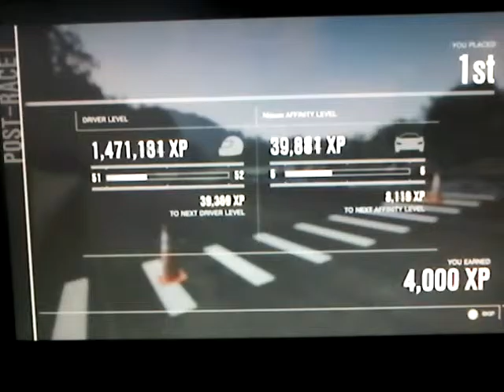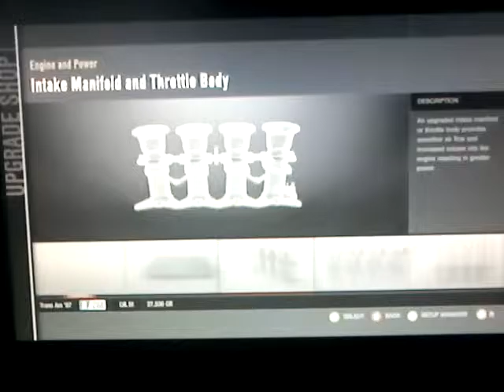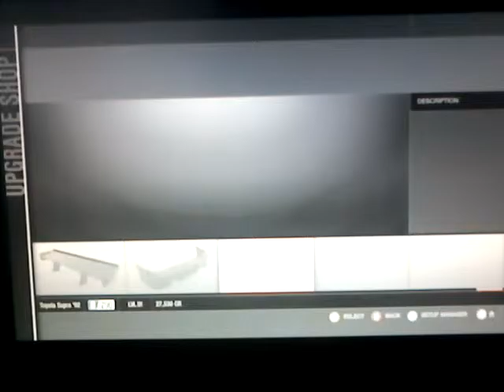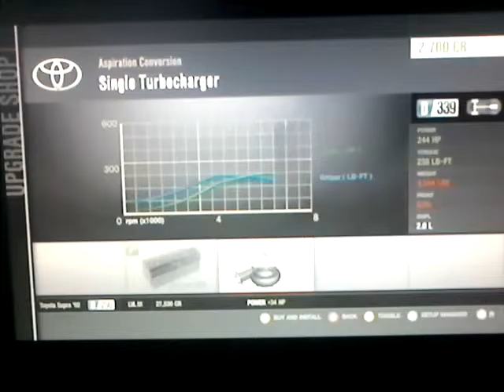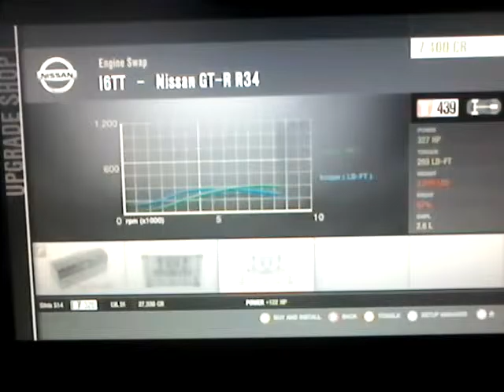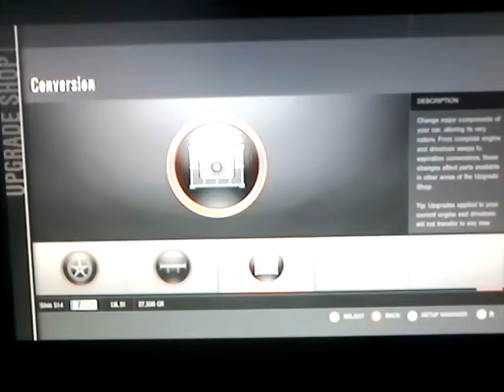Forza Motorsport 4 Nissan Silvia S14, Toyota Supra Twin Turbo and Pontiac Trans Am GTA Racing